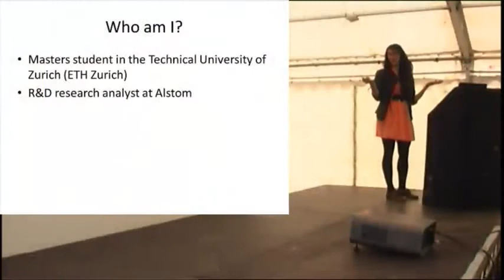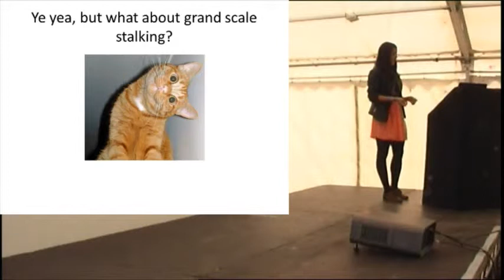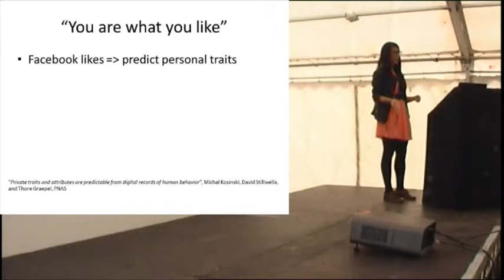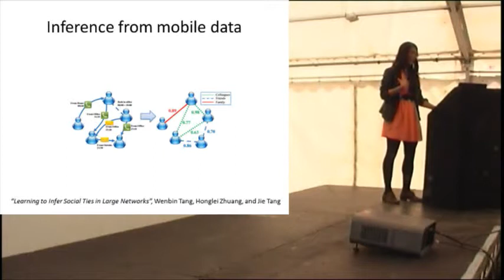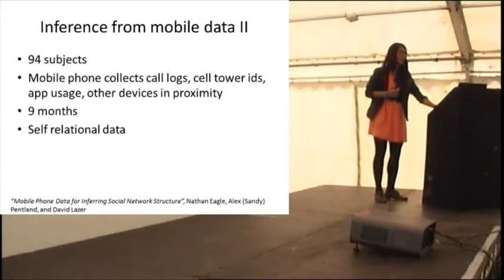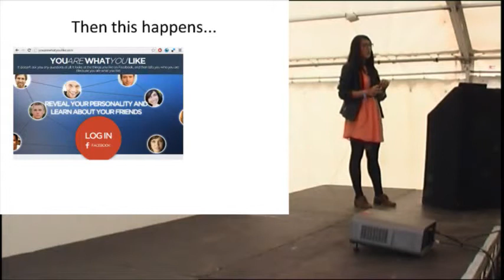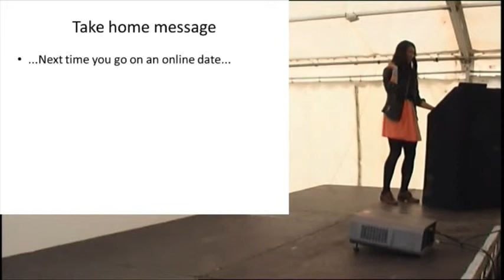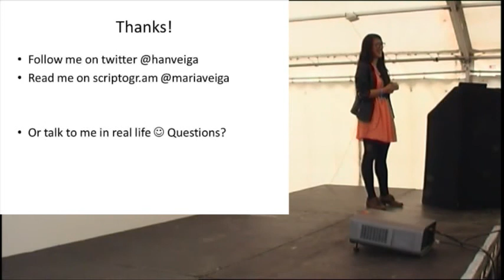Maria Han Veiga – Machine learning and its use in creepy internet stalking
Missing begining of talk.  Sorry